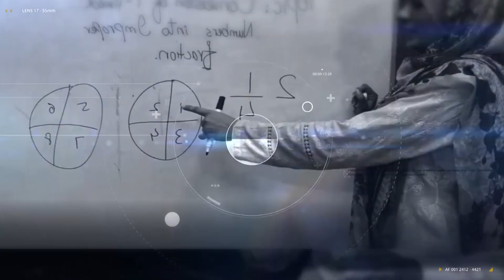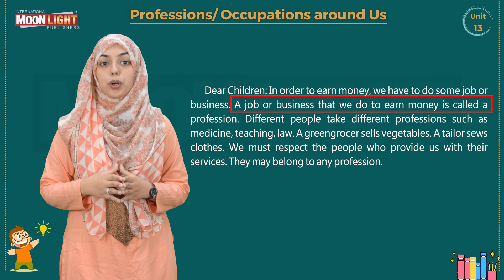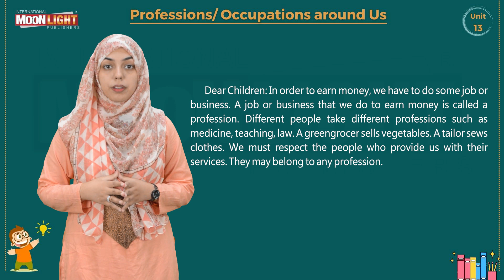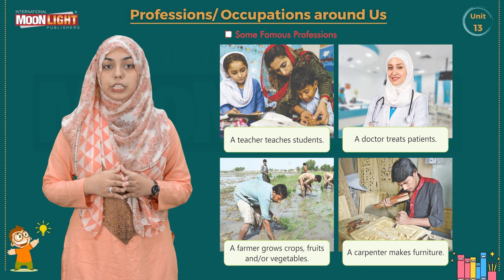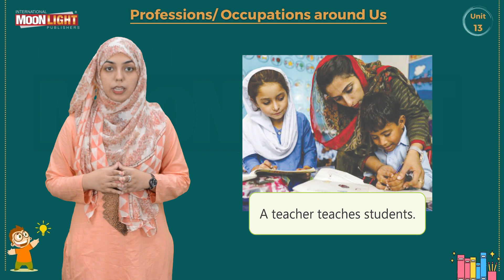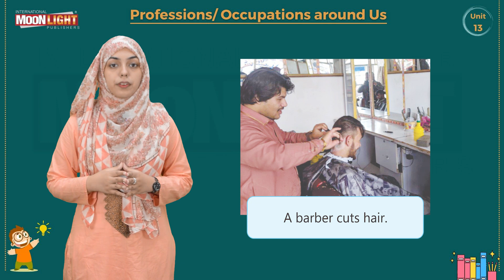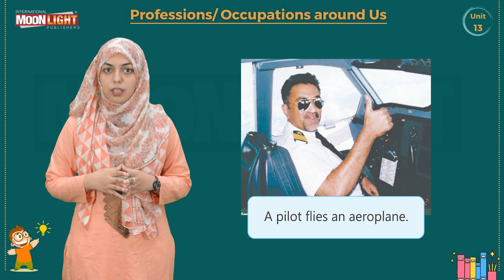SNC General Knowledge Grade 2 Unit 13